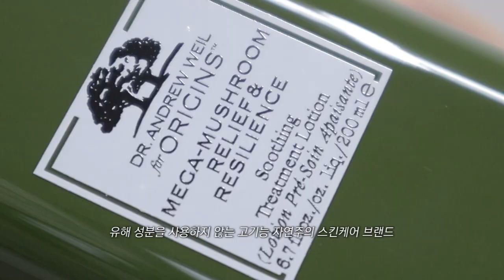메이크업 완성도를 NEXT LEVEL💫로 급상승 시켜주는 넥- 렢rr 제품 추천 | 요즘 화장할 때 필수템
| 𝙥𝙧𝙤𝙙𝙪𝙘𝙩 |

오리진스 메가버섯 퍼스트 에센스 200ML

피브 하이퍼하이드로 세럼

클리오 킬커버 뉴매트 파운데이션 2.5 아이보리

메르제 모이스처 레이어드업 쿠션 21호

디어달리아 스킨파라다이스 소프트 벨벳 세팅파우더 페어

디어달리아 블루밍에디션 엔드리스 글로우 일루미네이터 썬릿

디어달리아 파라다이스 드림 아이래쉬 컬러

에스쁘아 리얼치크업 (스마일리샌드, 치어리베리, 러빙피치, 케어링코랄)

롬앤 한올 브로우 픽서

레어카인드 오버스머지 립틴트 무드베이지

레어카인드 페이드매트 립스틱 엔젤릭 핑크

| 𝙛𝙤𝙡𝙡𝙤𝙬 𝙢𝙚 |